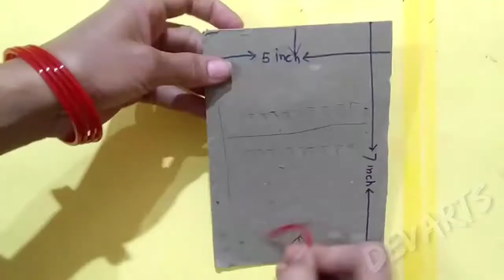ऊन से गुड़िया सजाने का आसान तरीका /Diy Doll Decoration /Oon Ki Gudiya/Woolen Doll/Barbie Doll /Diy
Hello friends welcome to the chennal Devarts in this video i will show you how to make a beautiful woolen doll.
your view and comment is very valuable for us.

ऊन से गुड़िया सजाने का आसान तरीका
ऊन से गुड़िया सजाने का नया तरीका
ऊन से गुड़िया सजाने का आसान तरीका /diy doll decoration /oon ki gudiya/woolen doll decor